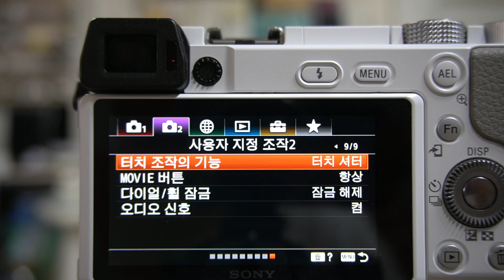Sony a6100 Touch